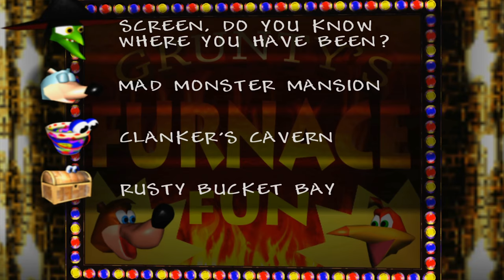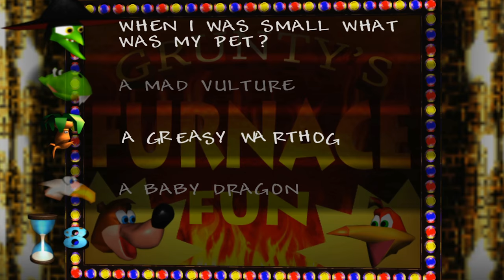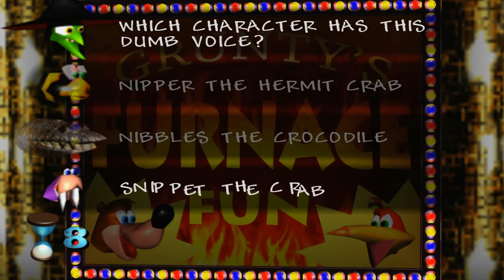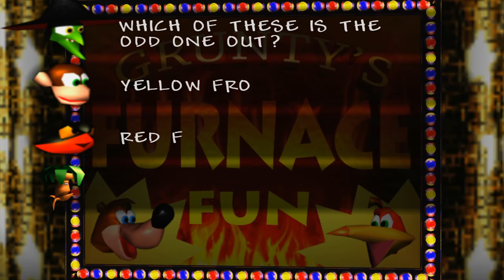Banjo Kazooie [23] Across the Board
If you can't stand the heat, jump off